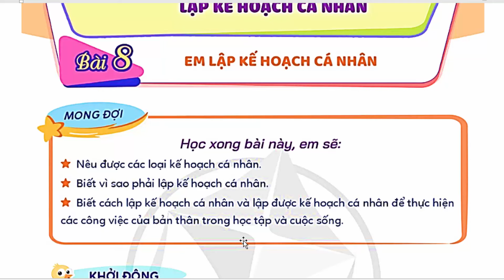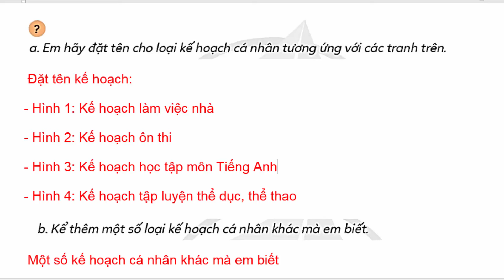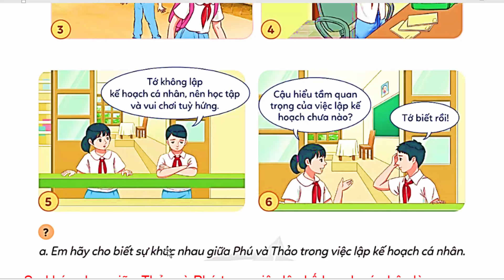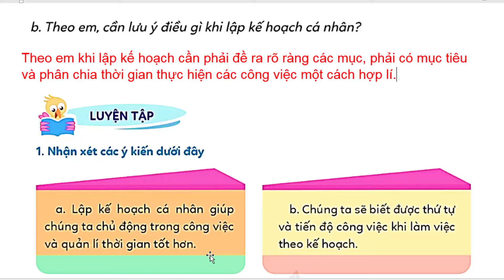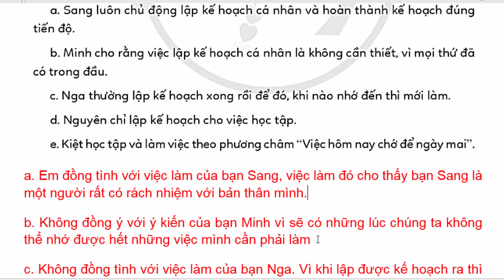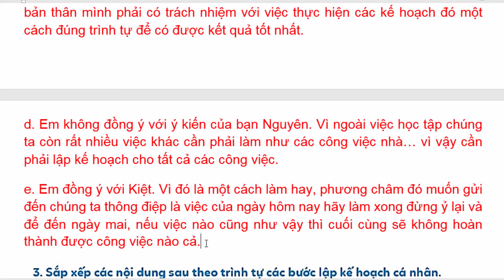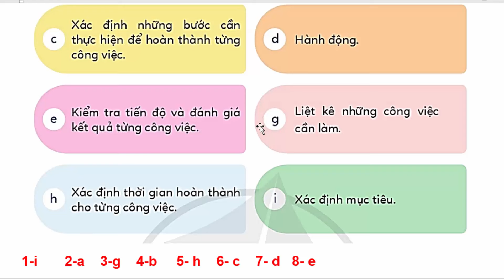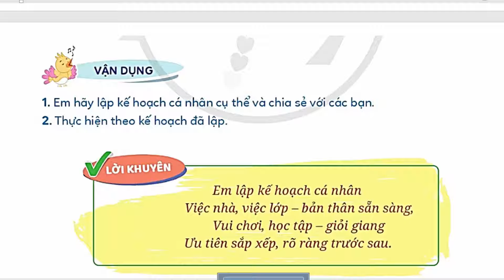Đạo Đức Lớp 5 Bài 8 | Em Lập Kế Hoạch Cá Nhân | Trang 42 – 46 | Cánh Diều